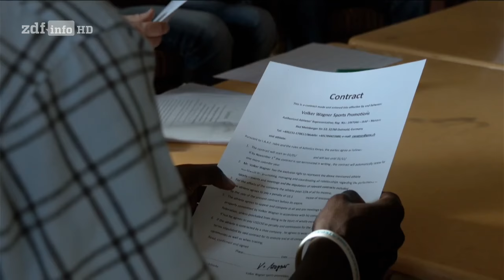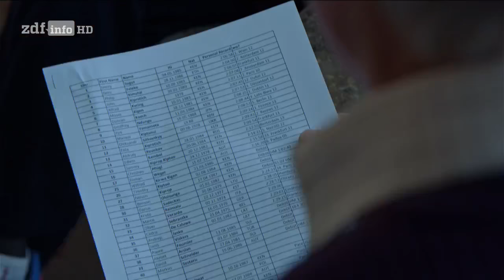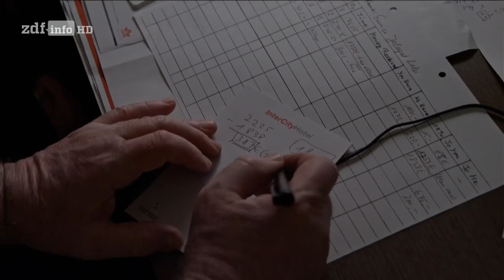(Doku in HD) Runner's High - Kenianische Lauftalente in Europa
"Um der Armut zu entfliehen, trainieren Felix und Eunice in den Bergen Kenias Marathonläufe. Sportmanager Volker Wagner holt sie für die Jagd nach Siegen und Geld eine Saison lang nach Europa. Die Reise ins vermeintliche Glück führt die beiden an die Grenzen ihrer menschlichen Leistungsfähigkeit. Wie lange bleibt ihre Hoffnung stärker als die Schmerzen im Kampf gegen den eigenen Körper? Wann wird die Distanz - auch zu ihrem Manager - doch zu groß für sie?

Langstreckenläufe gehören zu den härtesten Disziplinen der Welt. Bei professionellen Marathonläufen geht es nach über 40 Kilometern Distanz um Sekunden. Sekunden, die über viel Geld entscheiden. Der Laufsport ist ein Geschäft geworden, dem lotterieähnliche Züge anhaften. Die Preisgelder der großen Läufe liegen im fünfstelligen Bereich. Um an diese Beträge zu gelangen, muss man Weltklasse sein.

Oder erfolgreicher Athletenmanager. Der 63-jährige Volker Wagner ist ein solcher. Er bringt Menschen aus Afrika nach Deutschland und lässt sie bei Läufen antreten. Wenn sie gewinnen, bekommt er seinen Teil ab. Wagner hat den Handel mit afrikanischen Athleten im deutschen Laufsport erfunden. Er hat kenianische und äthiopische Läufer von der Straße nach ganz oben gebracht. Mit ihnen hat er alle großen Marathonläufe gewonnen: New York, Tokio, London, Berlin. Seine Athleten waren bei den Olympischen Spielen vertreten und haben 13 Weltrekorde aufgestellt. Läuferinnen wie Tegla Loroupe oder Joyce Chepchumba hat er zu Weltstars und Millionären gemacht.

Volker Wagner war selbst ganz oben, bis konkurrierende Manager sein System erkannten und es perfektionierten. Sie betraten die Welt des Laufsports mit mehr Geld, größeren Sponsoren und Skrupellosigkeit. Seit zehn Jahren sind große Erfolge für Wagner ausgeblieben. Immer wieder werden seine besten Läufer von anderen Managern abgeworben.

Aber aufhören will er nicht. Sein neues kenianisches Laufteam soll wieder einen Weltstar hervorbringen. Zum Team gehören auch die 28-jährige Eunice Chelagat Lelay und der 25-jährige Felix Kiprotich. Sie leben im kenianischen Rift Valley in kleinen Lehmhütten. In einer Höhe von über 3000 Metern führen sie mit ihren Familien ein Leben in Armut. Mit Wagner verbindet sie nicht nur ein Athletenvertrag, sondern auch das Ziel, viel Geld zu verdienen und damit ihr Leben völlig zu verändern. Eunice und Felix laufen um ein lebenswertes Leben. In dieser Saison - so hoffen sie alle - wird es gelingen.

Simon Riedl gewann für die Langfassung von ""Runner's High"" - ""The Long Distance"" - den mit 10 000 Euro dotierten First Steps NO FEAR Award 2015 für Nachwuchsproduzenten."